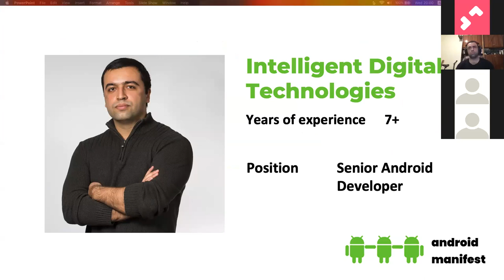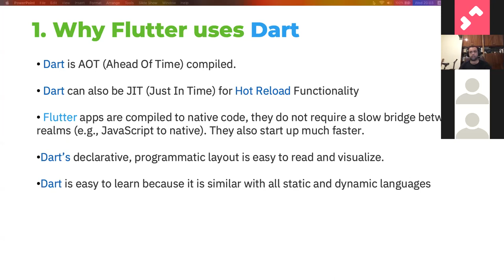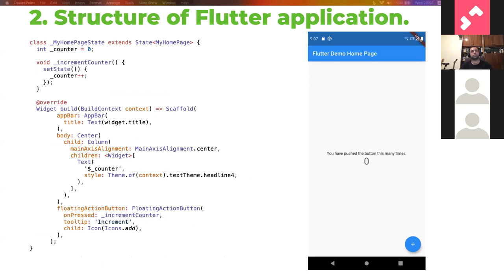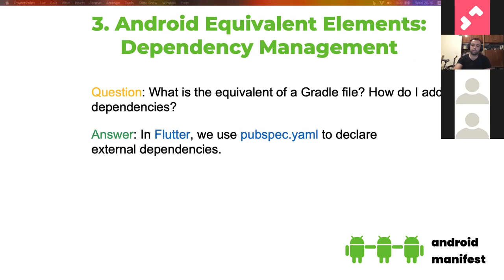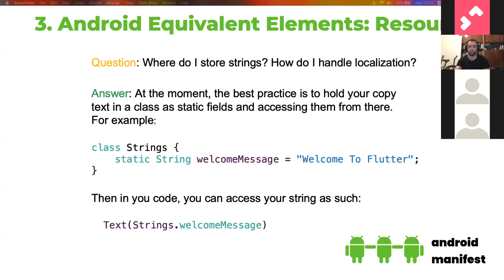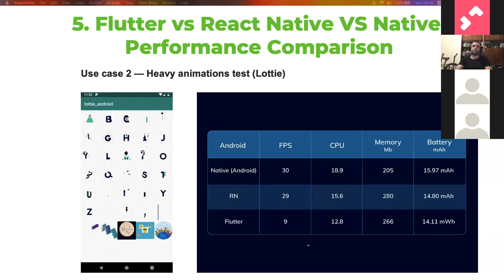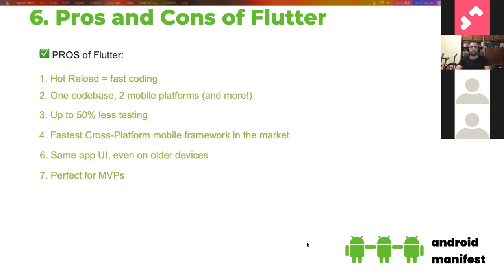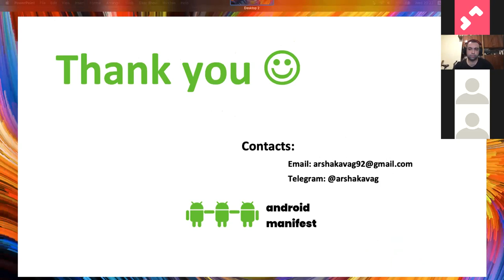Flutter for Android Developers | Arshak Avagyan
Topic: Flutter for Android Developers
Speaker: Arshak Avagyan, Senior Android Developer at Intelligent Digital Technologies |

In cooperation with Magnus HR, Android Manifest Armenia aims to connect or reconnect with Mobile engineers and tech enthusiasts. We have designed one-day meetup series to revolve around the conversations and networking opportunities for fellow androiders that are eager to develop a strong career through Android development.